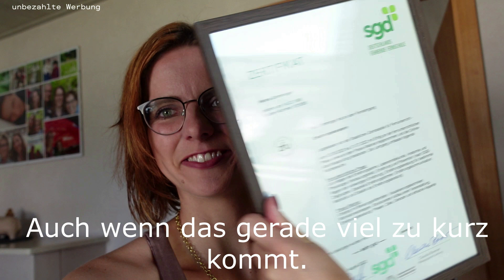Hallo und herzlich Willkommen...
Heut gibt es noch einen exklusiven Jahresrückblick.
Von witzig bis traurig.
Schaut eiinfach selbst...

Alle Infos für JustSpices:
Bekomme mit meinem Code "JustHanna89" ein gratis Gewürz gratis dazu.
Gilt ab einem Warenwert von 20€.

Freue mich auf euer zusehen!